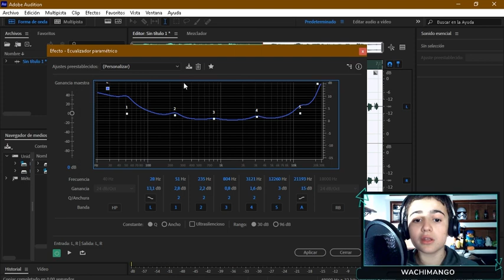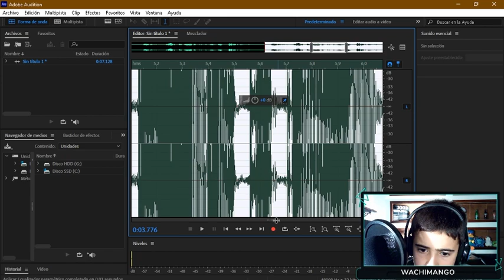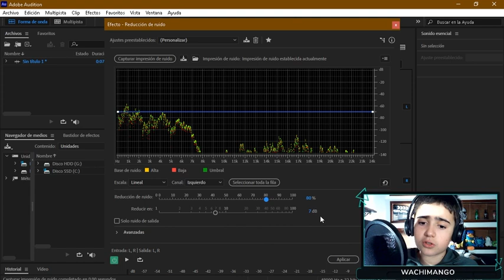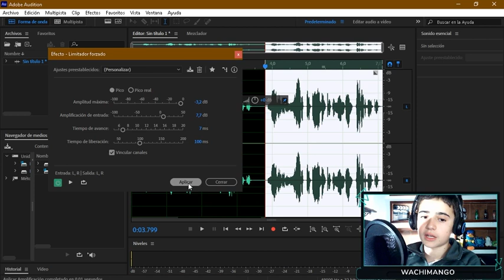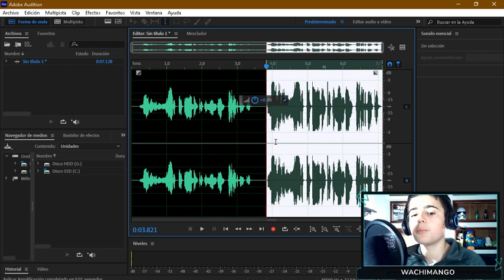🎤 Como EDITAR y MEJORAR voz en ADOBE AUDITION CC 2020 🎧 🎙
Como ecualizar, limitar, normalizar y eliminar ruidos en tus grabaciones de sonido, y mejorar tu voz para doblaje o cantar, etc. Y todo lo básico que tienes que saber sobre Audio dB.

OTROS VIDEOS

CÓMO GRABO MIS VIDEOS